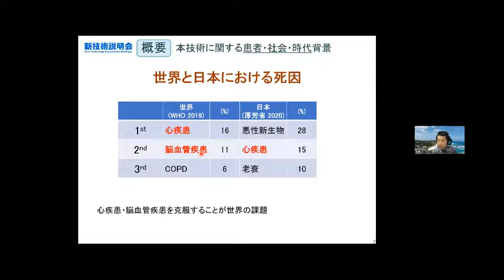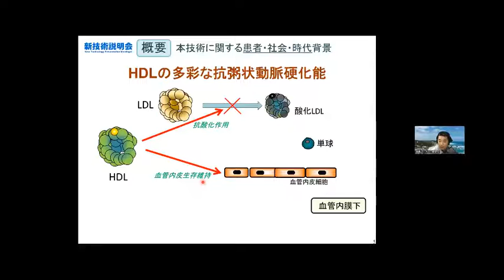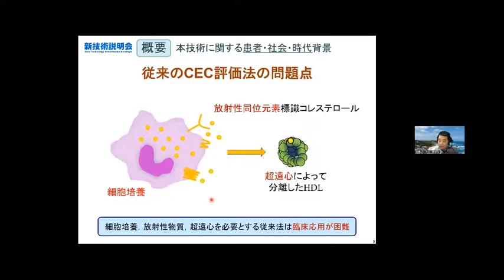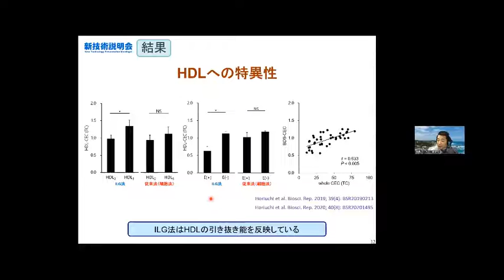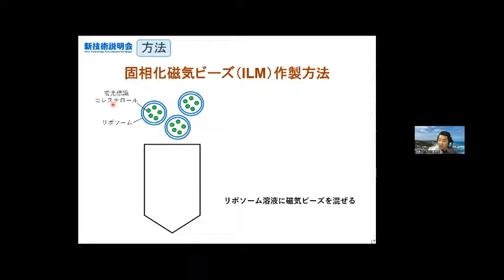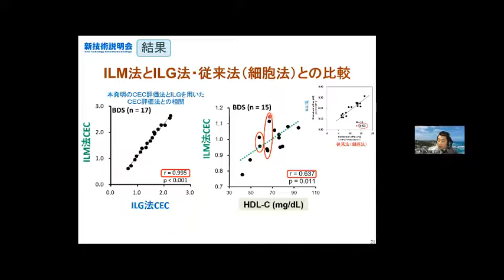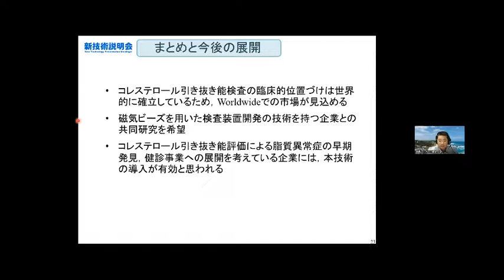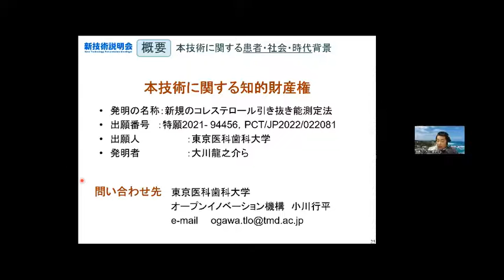「固相化リポソーム結合磁気ビーズ法を用いたコレステロール引き抜き能評価法の開発」東京医科歯科大学 大学院医歯学総合研究科 先端分析検査学分野 教授 大川 龍之介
「ライフサイエンス～医療系大学～　新技術説明会」（2022年12月8日開催）にて発表。